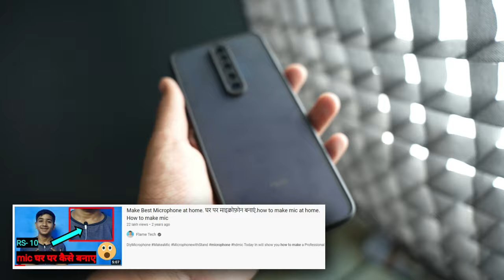How to shoot facecam video || How to make youtube video on mobile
how to make facecam video on android in hindi
How to shoot facecam video
how to make facecam video on android
How to record facecam Video
How To Shoot Professional YouTube Videos With Phone
how to shoot youtube videos with your phone
shoot video with android
how to make youtube video
how to make a youtube video from smartphone
how to make youtube videos on your phone